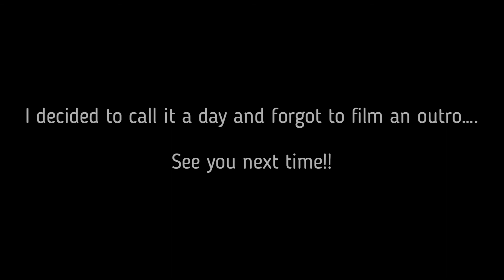carport clean up and new appliances ~ yard work vlog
Slowly making progress with the yard work and other home projects. 🙂